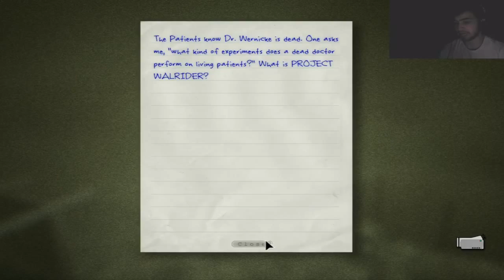How Not To Use A Ladder || Outlast Ep. 17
"Hey Now" Martin Solveig & The Cataracs (feat. Kyle) (Pierce Fulton Remix)
Under Free Uncopyrighted Music, It's Loiro